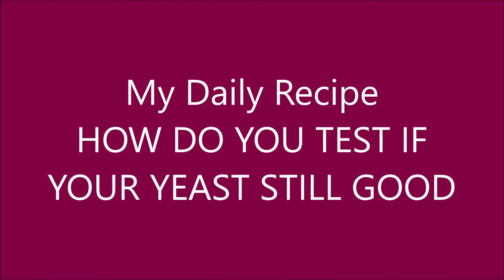How do you test your YEAST if still good - active - alive - works | cara mengetes Ragi masih bagus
I shared how do you test your Yeast if still good and how to keep the remain of your Yeast

Di video ini saya berbagi cara mengetes Ragi atau Dry Yeast apakah masih bagus dan layak untuk digunakan dan tips untuk menyimpan ragi yang baik sebaiknya disimpan dibawah suhu 25*c Hi My online friends, please visit my other playlists video the link below: